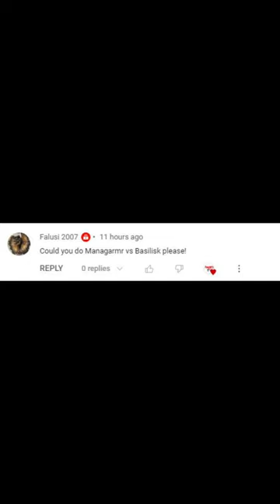Managarmr vs Basilisk ARK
winner managarmr